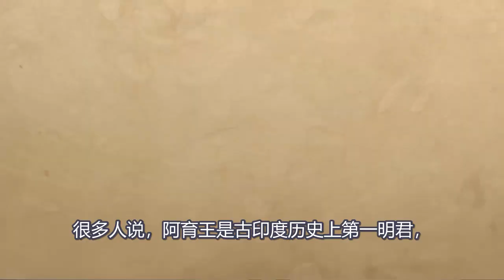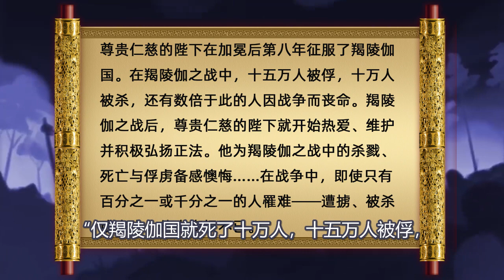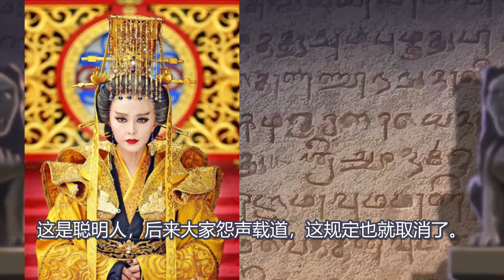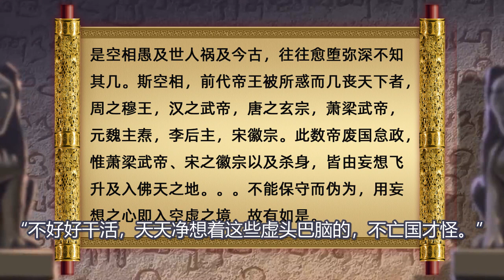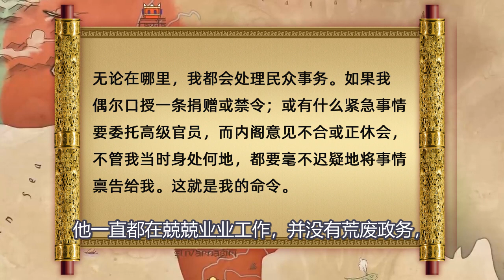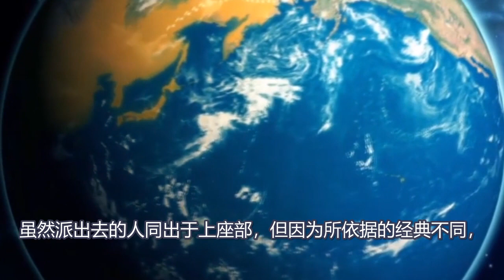印度極簡佛教史10 真實的阿育王 孔雀王朝梁武帝武則天朱元璋 南傳北傳斯里蘭卡部派分裂 Daily buddhist practice buddhism a level buddhism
成为此频道的会员即可获享以下福利：
本期影片參考書目：阿育王經、印度中國佛學源流略講（呂澄）、印度佛教史（平川彰）、印度佛教史（渥德爾）、【被誤解的印度大歷史】、【給大家看的印度通史】【阿育王-一部孔雀王國史】。影片素材：
Reference books for this video: Ashoka Sutra, A Brief Account of the Origin and Development of Chinese Buddhism in India (Lü Cheng), History of Indian Buddhism (Hirakawa Akira), History of Indian Buddhism (Wardel), [Misunderstood Great History of India], [General History of India for Everyone], [Ashoka - A History of the Maurya Kingdom]. Video material Biography of Ashoka.